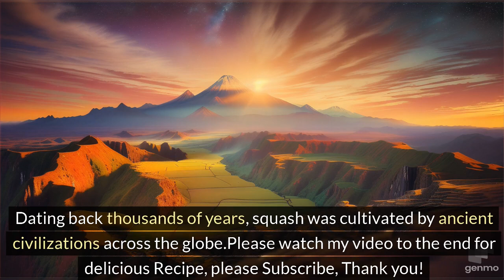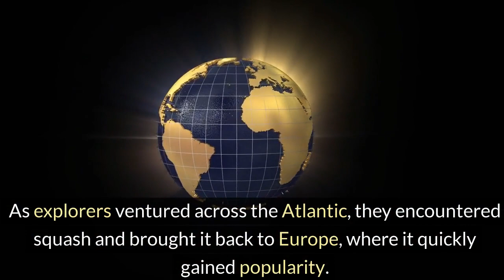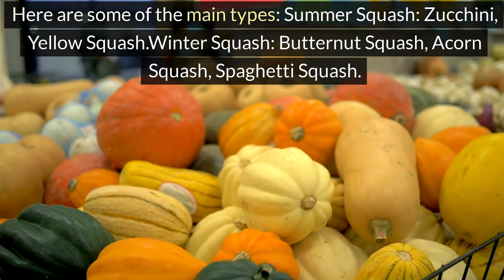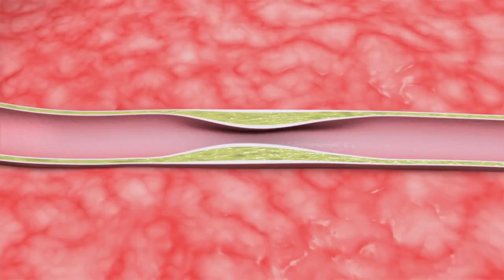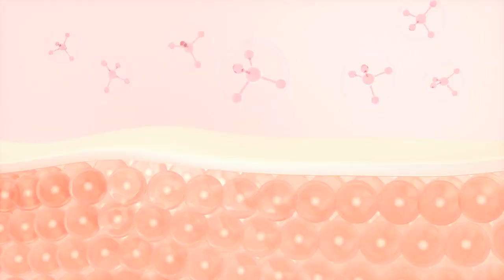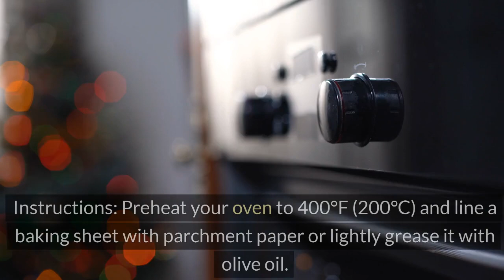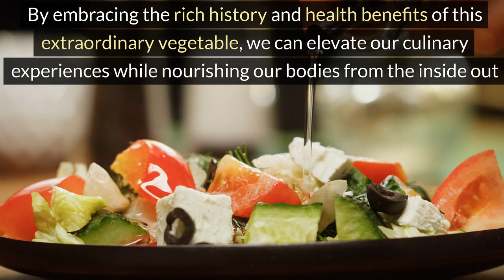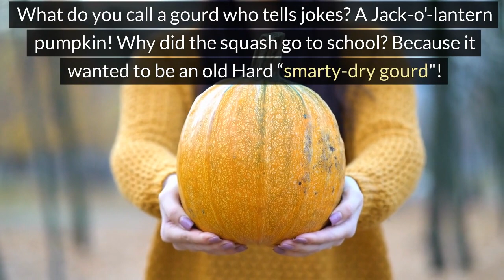Squash Recipes So Good, They Should be known, my Jokes, DIY-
Squash is not only delicious; it's also a nutritional powerhouse! Packed with vitamins, minerals, and antioxidants, squash offers an array of health benefits."
"From promoting healthy eyesight to boosting immunity and reducing the risk of chronic diseases, squash boasts an impressive array of health benefits that make it a must-have addition to any diet.
To shop for my art accessories and clothing please visit my Redbubble shop inventoress Shop - Redbubble
 To shop for my handmade art jewelry please visit my Instagram @rays of wire, @inventoress Portion from my art sales will be donated to animal protection fund and environmental fund
Digistore24 Stomach Saviour - Fix Your Gut Fast and Forever - Naturally | Audiobook .